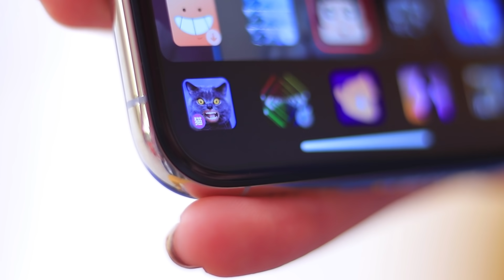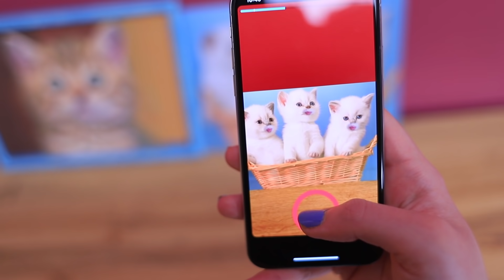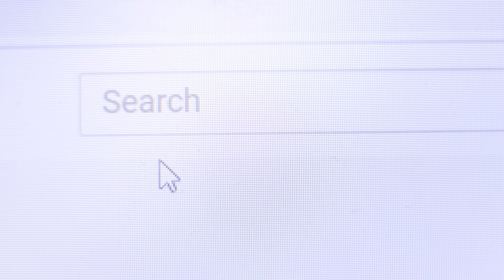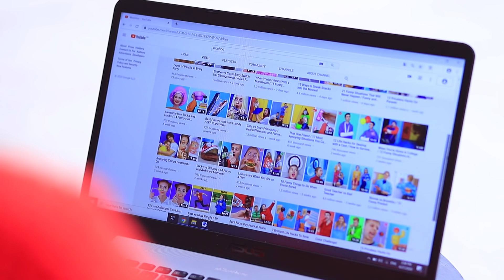Типы людей на самоизоляции / Что делать, когда скучно дома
Что делать, когда приходится сидеть дома на самоизоляции?.. Из нашего нового видео ты узнаешь, как весело и забавно провести время) А также узнаешь, какие есть типы людей дома!